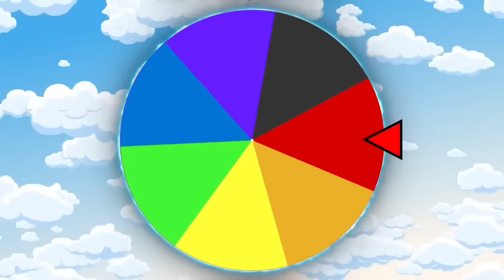Hide and Seek CAN'T TOUCH BLOCKS!